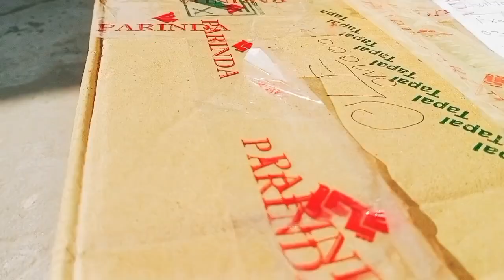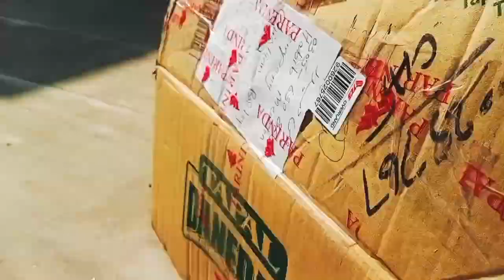Surprise For All Youtube Family l Fancy Pigeons vellog l Birds&Aseel Village